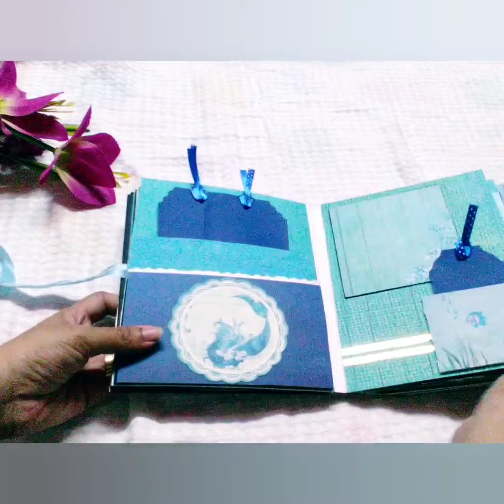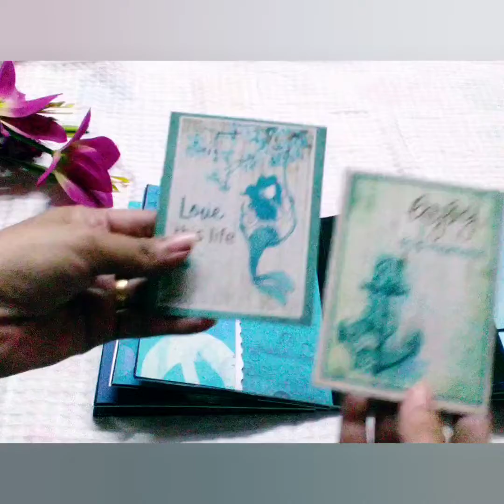𝘉𝘭𝘶𝘦 𝘨𝘳𝘦𝘦𝘯 𝘵𝘩𝘦𝘮𝘦𝘥 𝘴𝘤𝘳𝘢𝘱𝘣𝘰𝘰𝘬 𝘱𝘩𝘰𝘵𝘰 𝘢𝘭𝘣𝘶𝘮 / 𝘱𝘢𝘱𝘦𝘳 𝘤𝘳𝘢𝘧𝘵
𝘉𝘭𝘶𝘦 𝘨𝘳𝘦𝘦𝘯 𝘵𝘩𝘦𝘮𝘦𝘥 𝘴𝘤𝘳𝘢𝘱𝘣𝘰𝘰𝘬 𝘱𝘩𝘰𝘵𝘰 𝘢𝘭𝘣𝘶𝘮

𝘗𝘢𝘵𝘵𝘦𝘳𝘯 𝘥𝘦𝘴𝘪𝘨𝘯𝘴 𝘶𝘴𝘦𝘥 :- 𝘪𝘵𝘴𝘺 𝘣𝘪𝘵𝘴𝘺